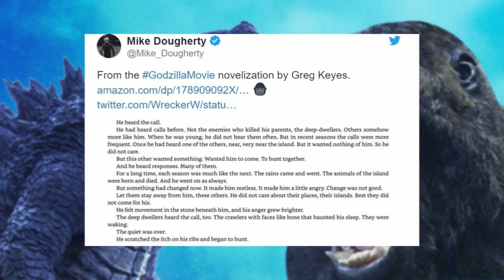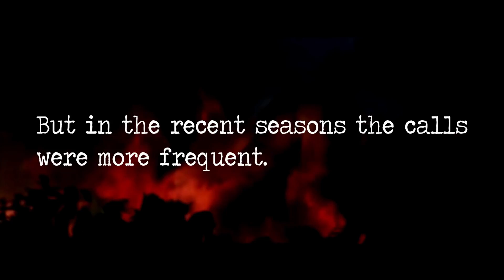What Kong Was Doing During Godzilla:King Of The Monsters? EXPLAINED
For those of you who have watched GODZILLA: KING OF THE MONSTERS, it would be questionable as to why did we see very less of Kong? In this video we explain the reason behind it and narrow it down to one perspective for Kong’s missing the action in the movie.
King Kong vs Godzilla 2020

Kong's Relationship With Ghidorah and Other Titans Revealed | Godzilla vs Kong,
Where Was Kong In Godzilla King Of The Monsters? Explained Kong vs Ghidorah,
Why Did Godzilla NOT HELP The Kongs? - King of the Monsters THEORY,